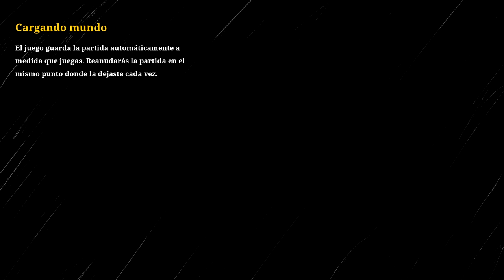¡BATALLA FINAL CONTRA CHARLES! | PARTE #4 (FINAL) | CHOO-CHOO CHARLES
Charles es un tren en busca de sangre y vísceras. Tu misión es destruirlo.

Recorre una zona enorme sobre tu amigo mecánico.

Estas sinuosas vías son traicioneras, así que tendrás que extremar la precaución al planear cada misión. Ten cuidado al viajar a pie o al cambiar la dirección de las vías, pues Charles podría estar acechándote.

Mejora tu tren de acuerdo con tus necesidades.

Saquea el lugar o completa misiones para encontrar "chatarra". Úsala para convertir el tren en un heraldo de la destrucción sobre ruedas.

Recibe ayuda de los isleños.

Ayuda a los colonos para recibir a cambio armas de gran potencia y otros objetos de crucial importancia para vencer a Charles.

Dos trenes entran, uno sale.

Completa las misiones principales para desafiar a Charles a un duelo a muerte. Si has acumulado suficiente fuerza, potencia de fuego y destreza, puede que por fin logres acabar con el reino del terror de Charles.